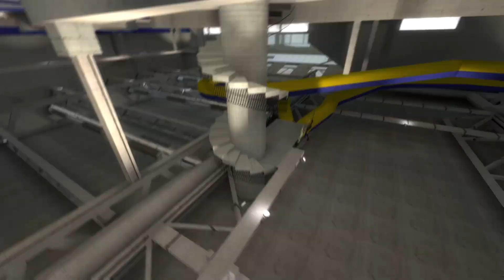Michael Jackson, Aughhh And Rosalia Bizcochito John pork Skibidi bop yes yes yes Nextbot gmod Chase!